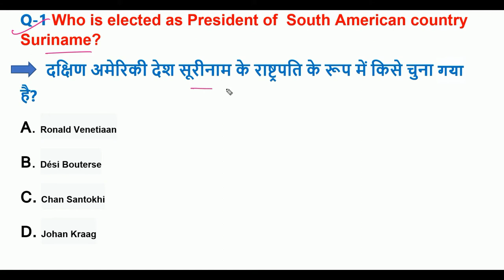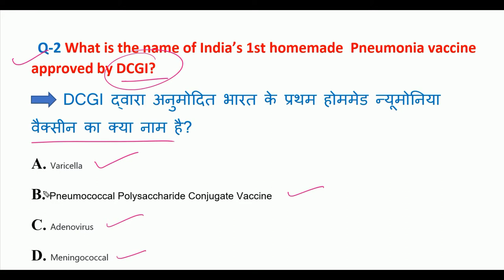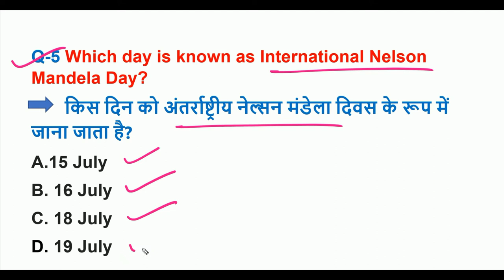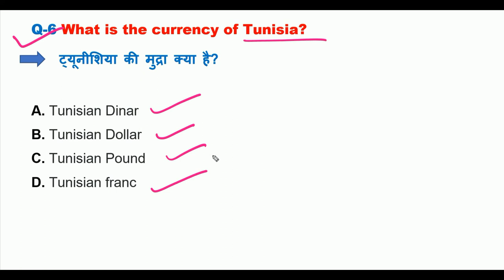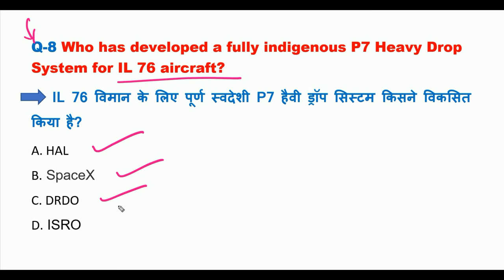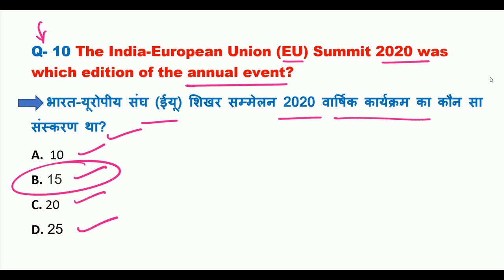18 JULY CURRENT AFFAIRS || MCQs || 2020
18 July current affair\MCQs

MORE VIDEOS ON CURRENT AFFAIRS
JULY MONTH